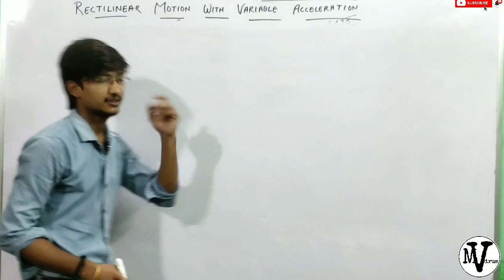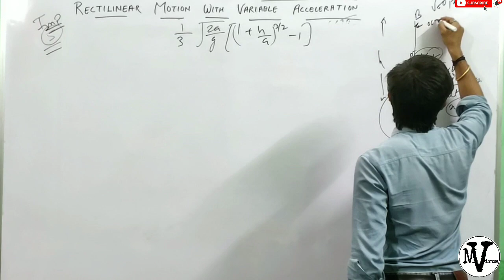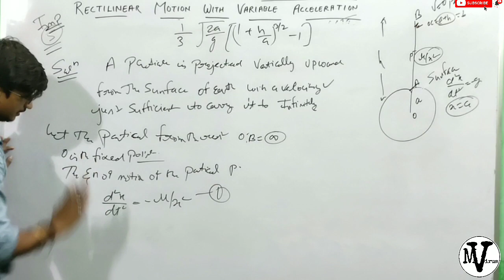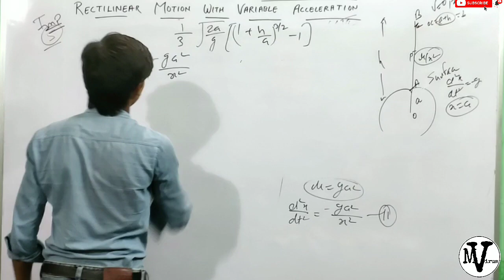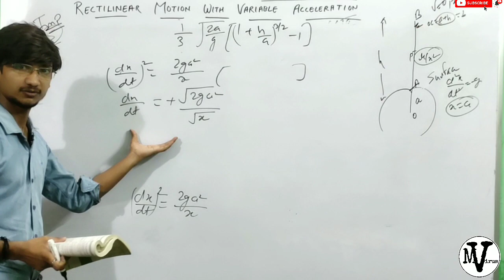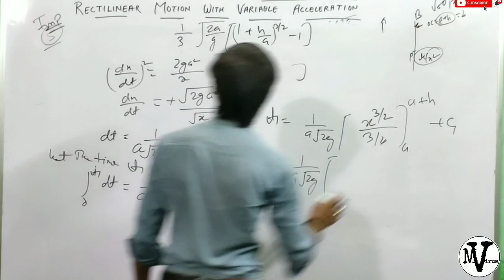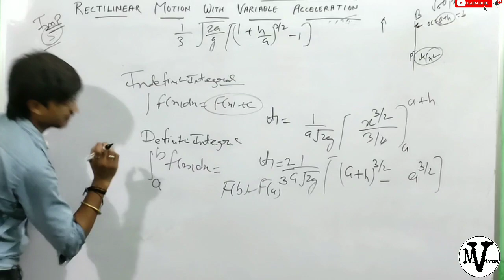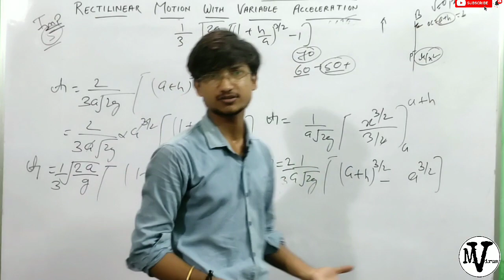Mechanics BSc 2nd year || Rectilinear motion with variable acceleration by Rohit Sir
If any students in BSC have any problem in mathematics, then they can put their question in the comment box and make a video in it.

B.Sc 1st year maths students

Calculus playlist link

B.Sc 2nd year maths students

Mechanics playlist link

B.Sc 3rd year maths students

Real analysis playlist link

Numerical method short methods playlist link